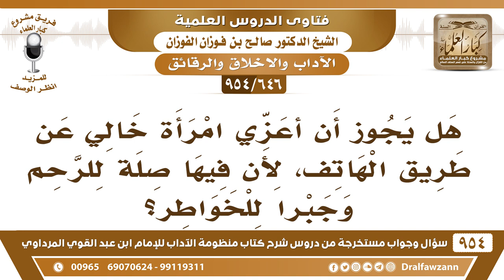[646 -954] هل يجوز أن أعزي امرأة خالي عن طريق الهاتف؟ - الشيخ صالح الفوزان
-[646 /954] السؤال: هَلْ يجوز أن أُعزي امرأة خالي عن طريق الهاتف، لأن فيها صلة للرحم وجبرًا للخواطر؟
الجواب: نعم لا بأس يعزيها في الهاتف أو مشافهة ما في مانع، يُعزيها بالمصاب، تدعو للميت، كتابةً أو مهاتفةً أو مشافهة، كله سنة. السائل: لكن هل تكشف له؟ الشيخ: لا، الكشف لا، الكشف حرام، لكن يعزيها وهي محجبة، ولا يدخل عليها وحدها يخلو معها لا، أو يدخل عليها في البيت وحدها.
للاشتراك في قناة الشيخ صالح الفوزان
سؤال وجواب من شرح منظومة الآداب ( 945 ) مقطع

للاستفسار والإقتراحات والدعم
رئيس الفريق
لمشروع كبار العلماء